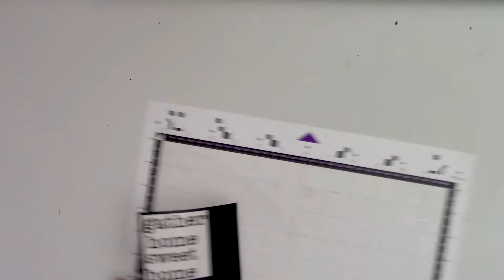How to Make DIY Farmhouse Mini Rolling Pins (Timelapse with Tutorial)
This is a quick TimelapseCraft​ to give you inspiration for your next farmhouse diy project, but don't worry we offer the full step by step tutorial too! You can read exactly how to do this in the FULL TUTORIAL for you right here 👇

Learn tips on using small fonts with your Silhouette CAMEO 4 while you create these DIY farmhouse decor mini rolling pins 😍

So Fontsy Farmhouse Font used in this project can be found